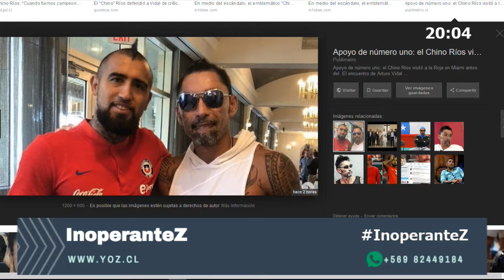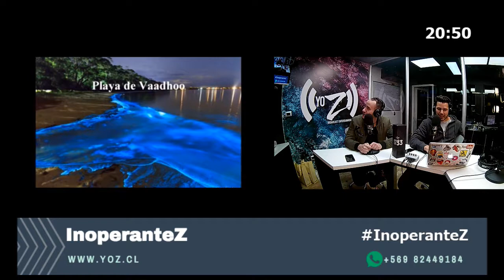Inoperantez 12 10